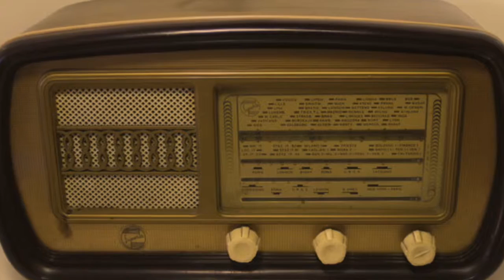Antonio Conte a Satura Lanx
Antonio Conte ospite a Satura Lanx parla di Totò Di Natale.